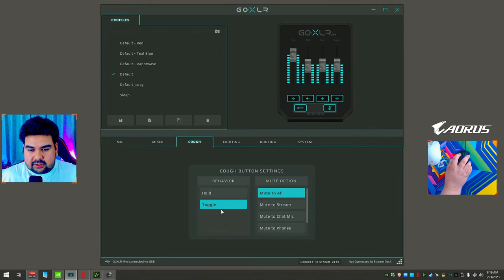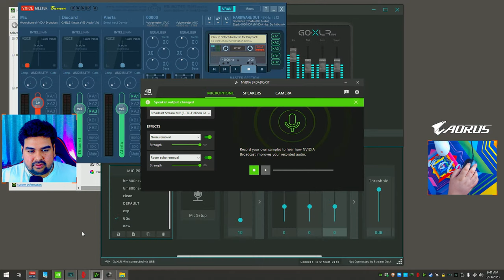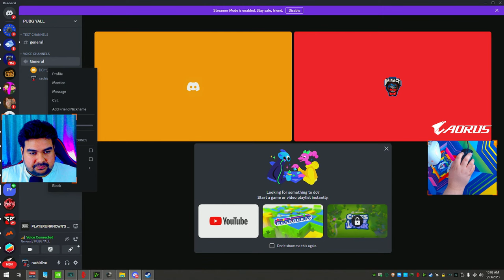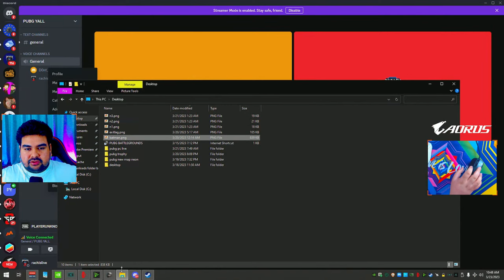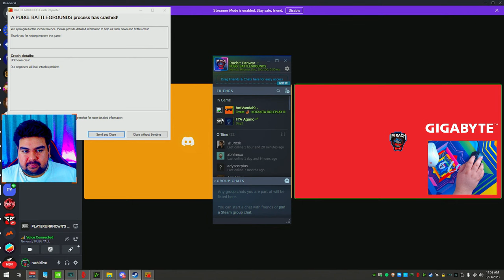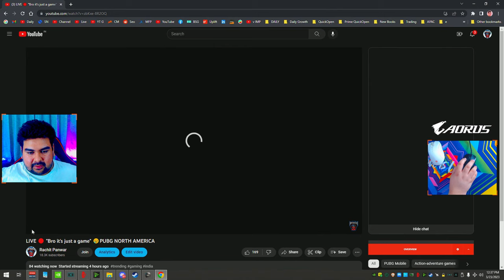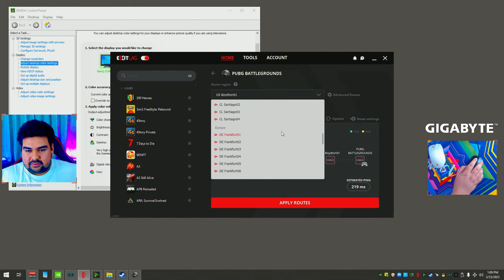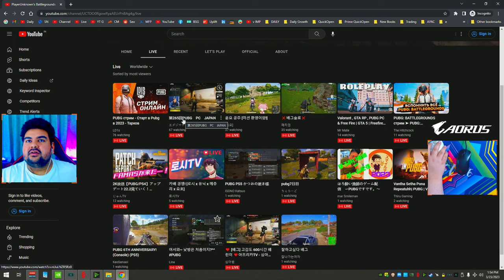LIVE 🔴 "Bro it's just a game" 😢PUBG NORTH AMERICA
Game : Player Unknown's Battlegrounds (PUBG)
Rachit is playing